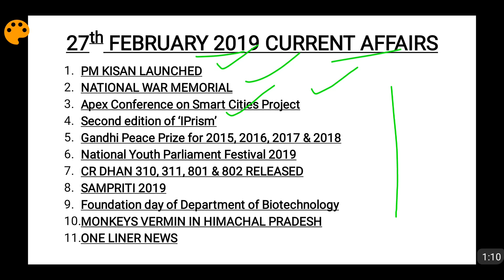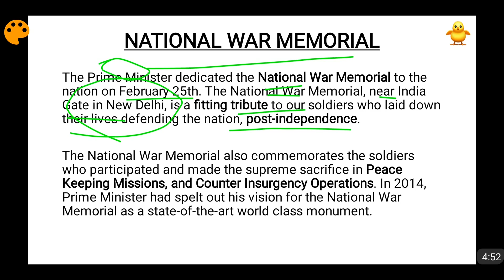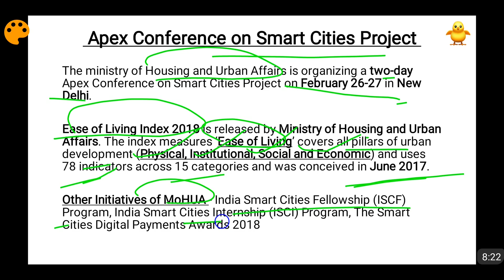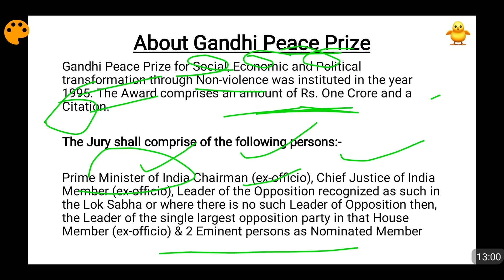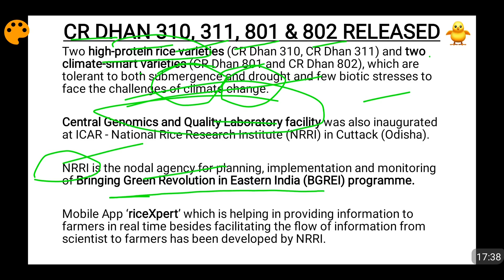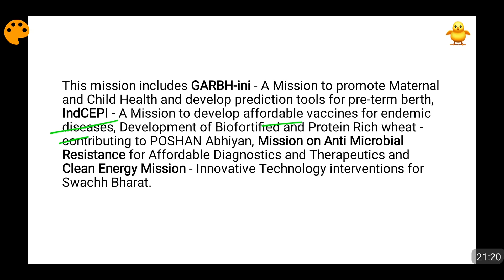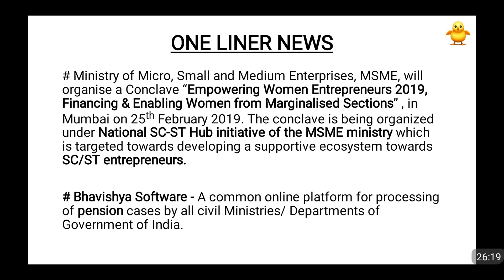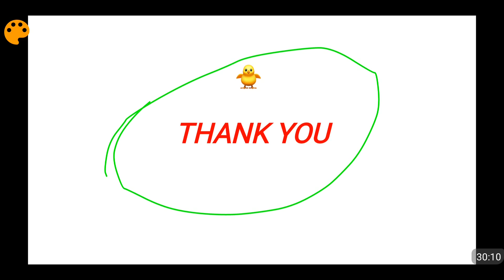27th February 2019 Current Affairs - PIB, The Hindu & Indian Express News | Daily Current Affairs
The daily news analysis and current affairs of 27th February 2019 has been covered in this video. This current affairs video will help you develop insights in a particular subject topic and enhance your intellectual horizons. At the same time it is helpful for all exams like SSC CGL, BANK PO, UPSC AND PCS Examinations. The issued covered in this video are -

PM KISAN LAUNCHED
NATIONAL WAR MEMORIAL
Apex Conference on Smart Cities Project
Second edition of ‘IPrism’
Gandhi Peace Prize for 2015, 2016, 2017 & 2018
National Youth Parliament Festival 2019
CR DHAN 310, 311, 801 & 802 RELEASED
SAMPRITI 2019
Foundation day of Department of Biotechnology
MONKEYS VERMIN IN HIMACHAL PRADESH
ONE LINER NEWS